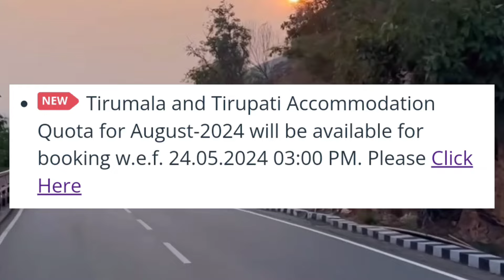Tirupati Balaji ₹300 Special Darshan Ticket & Room Booking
Tirupati Balaji ₹300 Special Darshan Ticket Booking | Tirumala tirupati Balaji Darshan | Tirumala Online Room Booking

Rush In Tirumala | Present Situation | Offline Tickets/ Room Booking Update | Tirupati Balaji Darshn

DP Trekker

DP Trekker 2.0

tirumala temple video
tirumala mandir video
tirumala temple tour
tirumala Tour Guide
tirumala rain today
tirumala rain today live
tirumala temple rain today
tirumala temple rush
tirumala rain video today
tirumala vaikunth ekadasi Update
tirumala vaikunth dwar darshan Update
tirupati balaji vaikunth ekadasi
TTD latest update
ttd updates today live
how to book tirumala darshan Ticket
tirumala online room Booking
tirupati online room Booking
ttd online accommodation for July 2024
tirupati balaji darshan update
tirupati temple latest update
tirupati balaji latest updates
tirupati balaji latest news in hindi today
tirupati balaji latest status
TTD updates today
TTD present situation
TTD guesthouse room
TTD darshan tickets
tirumala darshan tickets
heavy Rain In Tirumala
tourist places near tirupati balaji temple
tirupati balaji temple video in hindi
tirupati balaji mandir live darshan today
tirupati balaji mandir video
tirupati balaji mandir real video
tirumala live darshan today
tirumala free darshan time today live
ttd updates today in hindi
tirumala live updates
tirumala latest updates today hindi
tirumala special entry darshan booking
tirumala special entry darshan time today
tirumala accommodation booking online
tirumala room booking online
tirumala accommodation offline
tirumala accommodation
ttd special darshan ticket booking
ttd accommodation tirumala
how to book ttd accommodation in tirumala
how to book ttd rooms in tirumala
tirupati balaji temple darshan booking online
tirumala tirupati balaji darshan
tirumala tirupati balaji darshan paidal yatra
tirumala tirupati balaji darshan hindi
tirupati balaji temple information
tirumala updates today in hindi
tirumala updates today
tirumala latest news
tirumala temple video
tirumala mandir video
tirumala temple tour
tirumala Tour Guide
tirumala rain today
ttd sarva darshan latest news today
ttd sarva darshan tickets
sarva darshan tokens in Tirupati
tirupati balaji darshan current status
tirupati balaji darshan status
tirupati balaji free darshan tickets hindi
tirupati balaji free darshan line
tirupati temple current situation
tirupati temple present situation
present situation in tirupati temple today
tirupati balaji temple news today in hindi
tirupati balaji mandir crowd
tirupati balaji mandir rush
rush in tirumala today
rush in tirupati today
rush in tirupati balaji temple
crowd in tirumala yesterday
tirupati balaji darshan today news
tirupati balaji darshan latest update
tirupati balaji darshan updates today in Hindi
dp trekker tirupati
tirumala latest updates hindi
tirumala news update today hindi
rush in tirumala live
rush in tirumala yesterday
heavy rush in tirumala
huge rush in tirumala
crowd in tirumala today
tirumala darshan time today live
tirumala darshan updates today in hindi
tirumala tirupati current situation
tirupati Balaji Darshan pass
tirumala pilgrims rush today
tirupati balaji free darshan timings
tirupati Balaji shighradarshan
Tirupati darshan line
special entry darshan in tirumala
tirupati quick darshan
latest tirupati darshan
tirupati balaji darshan by steps
best time to visit tirupati balaji temple
tirumala darshan tickets offline
best time to visit tirupati less crowd
300 tickets tirumala booking
online darshan tirupati balaji
TTD darshanam tickets booking
special entry darshan in tirumala online booking
tirupati special entry darshan online booking
tirupati special entry darshan booking process
tirumala 300 rs darshan online booking for August
tirupati Balaji Ticket kaise book karen